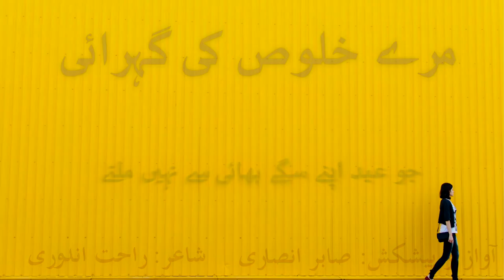Mere khuloos Ki Gehrayi | Tribute To Rahat Indori | Best Poetry Of Rahat Indori | Best Urdu Poetry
Tribute To Rahat Indori | Best Poetry Of Rahat Indori

Poet: Rahat Indori

Bahadur Shah Zafar
# BestOfSahirLudhianvi